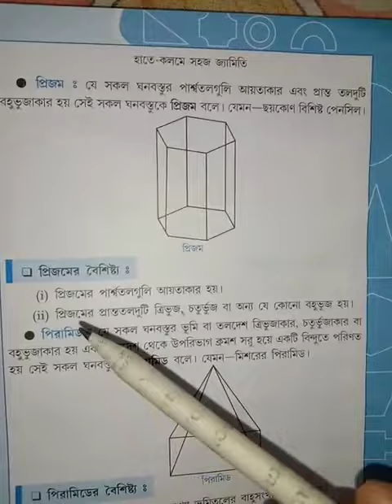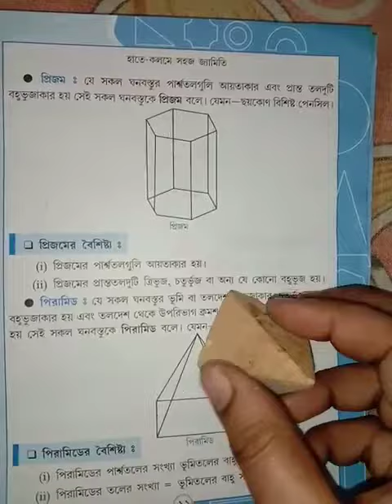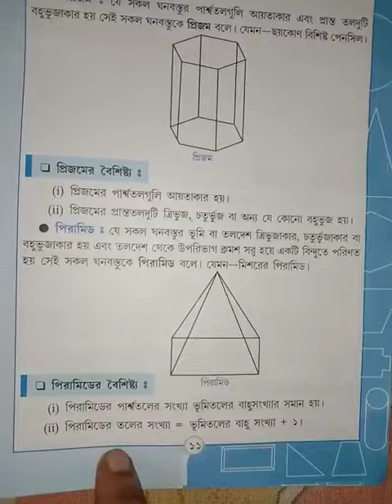Class V Geometry class 2022(P-10)part-2